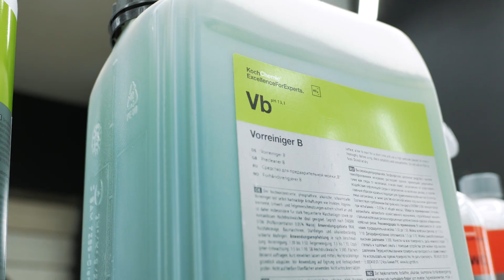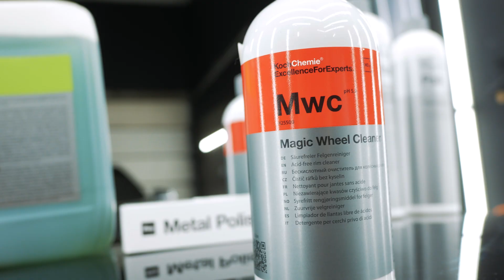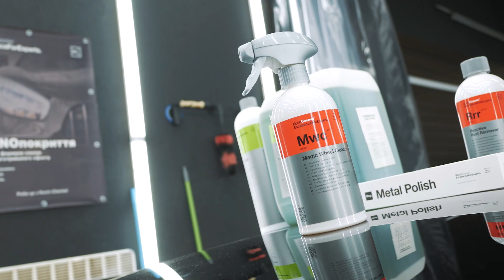ОЧИЩЕННЯ ДИСКІВ АВТО │ РЕТЕЛЬНЕ ОЧИЩЕННЯ ДИСКІВ │ ІНСТРУКЦІЇ ТА ПОРАДИ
Як правильно очистити диски авто? Яку автохімію та аксесуари використовувати? На що звертати увагу? Відповідь в новому відео від Koch-Chemie!

425500  Magic Wheel Cleaner Очищувач для всіх видів дисків

Слідуйте за нами у ФБ та Істаграмі - далеко не все потрапляє до сюди:

- Koch Chemie GmbH (Німеччина) - відео від офіційного дистриб'ютора в Україні.

Професійна автохімія, рекомендована для використання такими виробниками, як Mercedes-Benz, BMW, Audi...